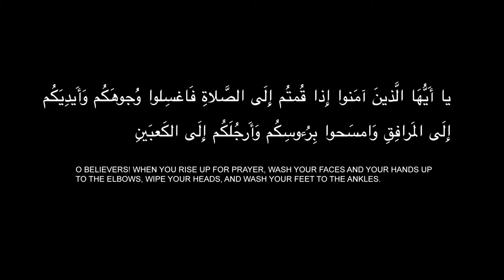How to perform Wudhoo Correctly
This is a concise video to show new Muslims how to perform Wudu correctly Insha Allāh

The next video in this series will be a description of the Prophet’s Prayer

Please share with friends and families and anyone who can benefit